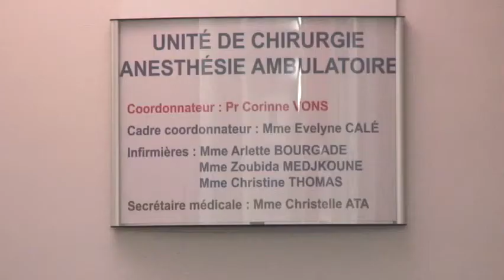Hôpital Jean Verdier - Chirurgie ambulatoire, suivi du patient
Le service de chirugie ambulatoire de l'hôpital Jean-Verdier a été créé en 2007. Depuis, il accueille chaque année quelque 1000 patients qui entre le matin et sorte en fin de journée : entre les deux, ils ont subi une intervention chirurgicale et pas forcément considérée comme mineure. Le protocole qui encadre le suivi de ces patients pris en charge en ambulatoire reste néanmoins précis et dense.
Le patient par exemple s'être totalement préparé la veille, à domicile, tout comme s'être déjà entretenu avec une infirmière. Pour sa sortie, la douleur, les effets secondaires de l'opération, sa capacité à être accompagné lors de la première nuit post-opératoire sont contrôlés attentivement. Cette démarche est avant tout basée sur la prévention et une information importante qui doivent être comprises par les patients.